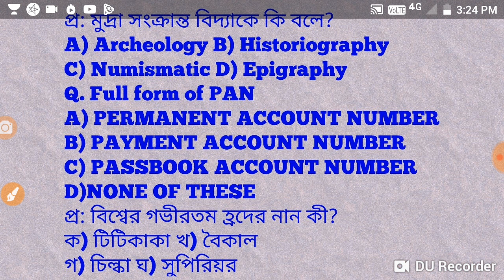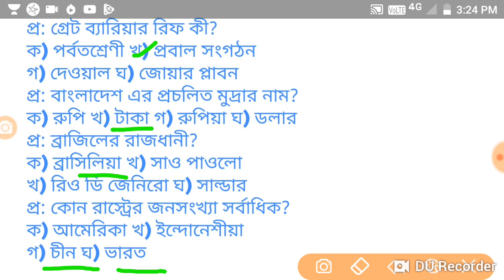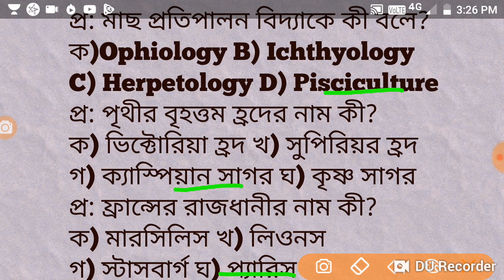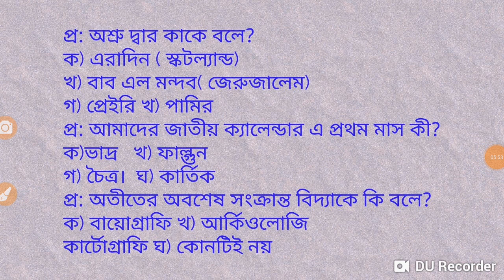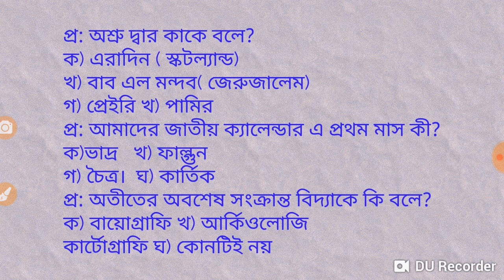WBP CONSTABLE MAIN EXAM AND WBPSC CLERKSHIP EXAM PRACTICE SET